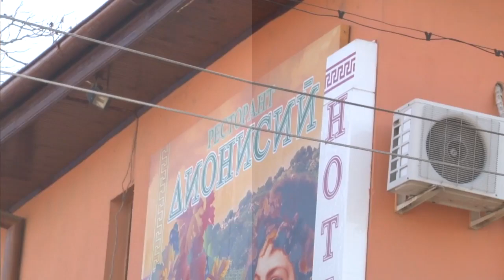ЕМИРХАН рожден ден 1 EMIRHAN Doğum Günü 1